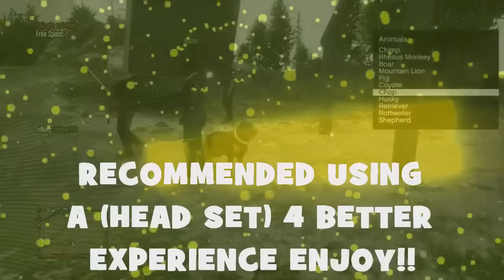GTA 5 Online Mods - MOD MENU TROLLING (INSANE REACTIONS) GTA V FUNNY MOD TROLLING!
Crazy Modz squeezed this video to make it only gta 5 modding reactions. in this video you will see hilarious insane reactions in grand theft auto v. if u want more  funny gta 5 online mods videos let us know in the comments.

if you're wondering why no one knows that Crazy Modz is the modder, it's because he never made his colorfull name visible to all. it's only made visible only when trolling in public, if he did make it visible to all that will ruin the troll & everyone will ask 4 gta 5 online money hacks!

GTA 5 "FAST AND FURIOUS 6" FLIP CAR SCENE AMAZING REMAKE! (RAMP CAR GTA V MOD!)